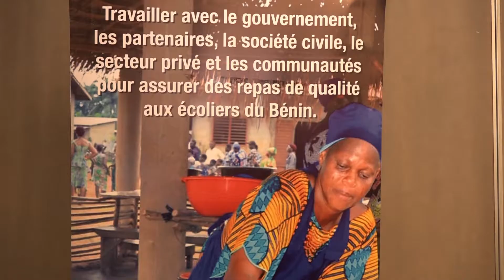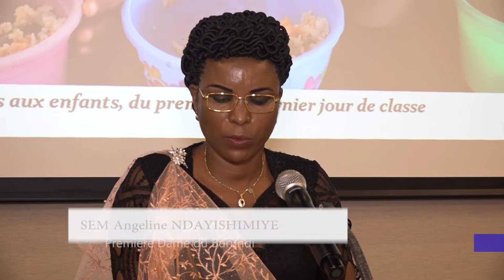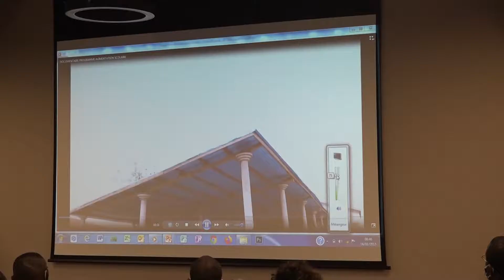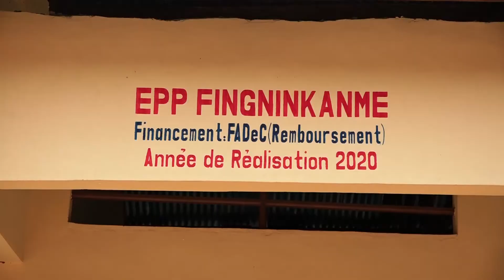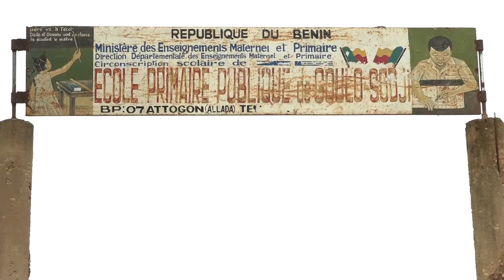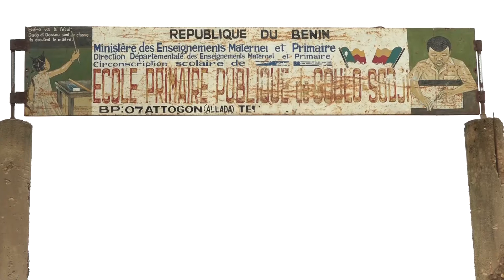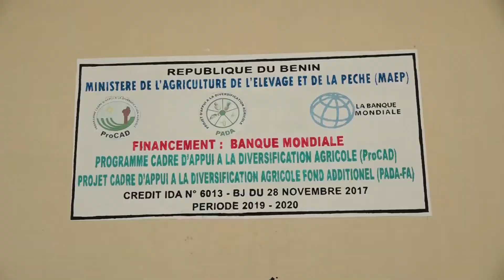Visite 1ère dame du Burundi au PAM Bénin